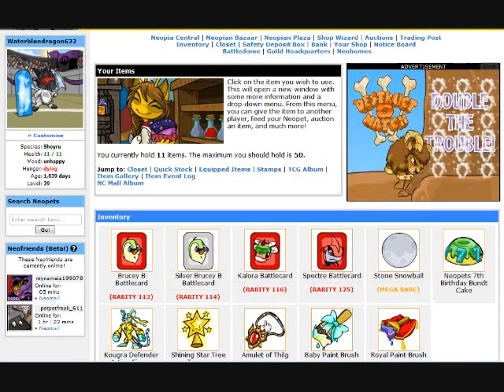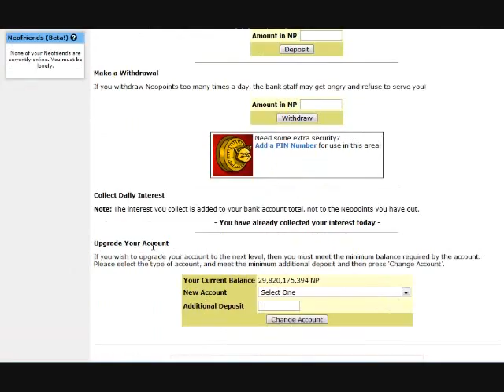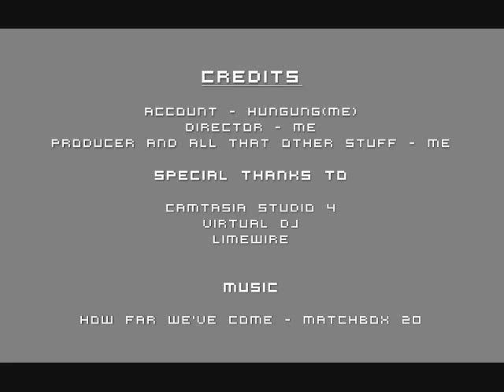Nearly 30Billion NP on Neopets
If you truely want to know how I made my money, join my guild.

Here's my Neopets account(Hungung) NEARLY 30BILLION NP(29,866,050,956NP exactly; probably more by now). I receive 10,212,389NP or more EVERY DAY, which is about 3,969,787,320NP every year..

If you have seen someone with more money than this, make a video response of it, thanks.

PLEASE, don't comment on the video or send me a neomail asking me for money or items. I IGNORE ALL NEOMAILS/COMMENTS/MESSAGES ASKING FOR NEOPOINTS/ITEMS. I already receive enough neomails already..

Also, it would be great if you guys stopped clicking that I forgot my password on Neopets since it gets sent to my email like 5 times a day.